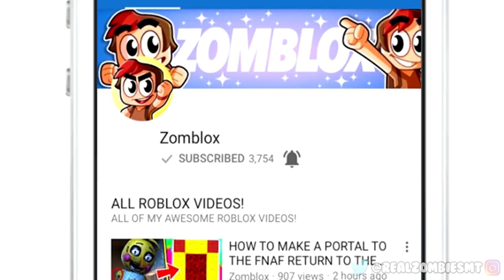HOW TO MAKE A PORTAL TO THE BEN 10 UNIVERSE - MINECRAFT BEN 10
🌟OFFICIAL ZombieSMT SHIRTS & MORE OUT NOW!!

MUSICAL.LY 🎵 - @RealZombieSMT